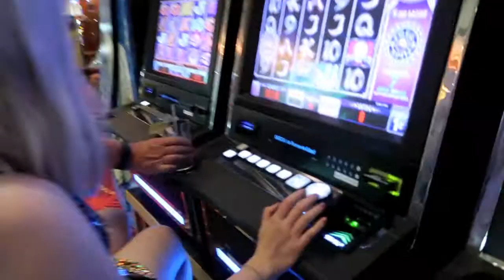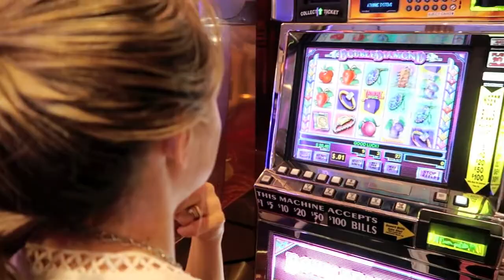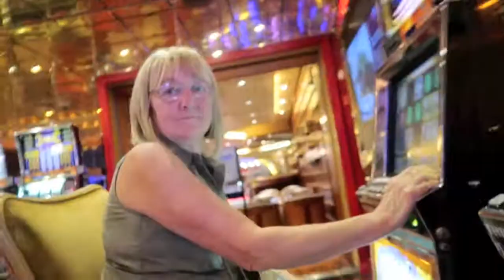FAMILY CRUISE 2017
This is a vlog showing you the first dew days of our 2017 summer holiday, which was a 2 week cruise round the Med. There were a lot of coktails, a lot of food and a lot of very special memories made. This is only part 1, and a part 2 will be coming soon, however I only filmed the next couple of days after these and didn't film the whole 2 weeks. I'm really glad I was able to capture some of the moments we all shared together and I hope you enjoyed sharing our holiday with us!